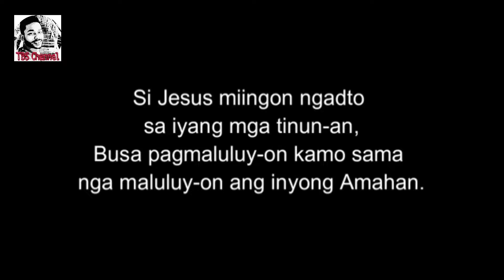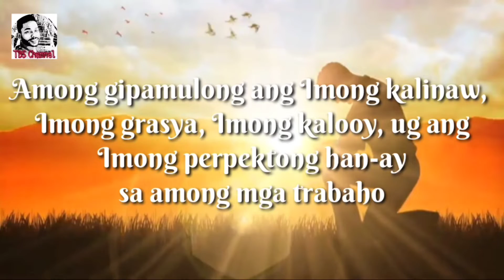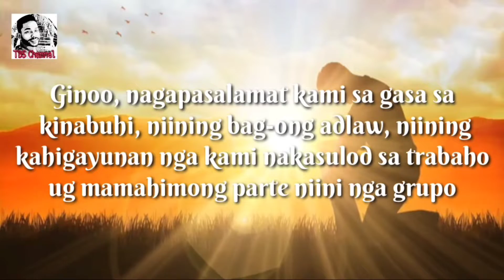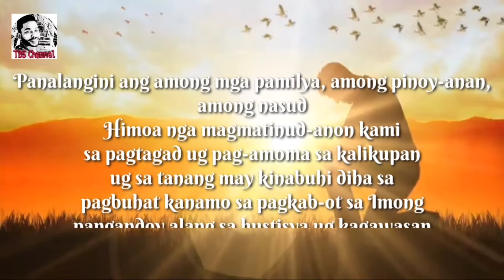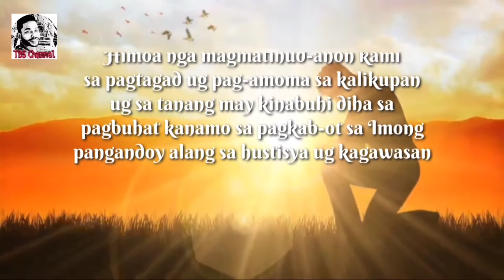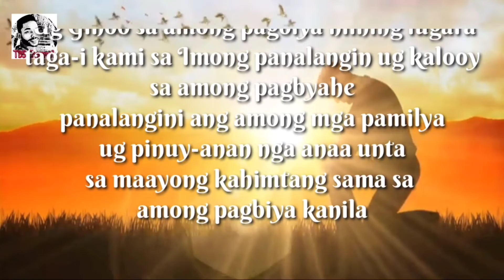Ang Ebanghelyo Sa Ginoo 03/14/2022 ug Pag-ampo sa Pagsugod sa Trabaho